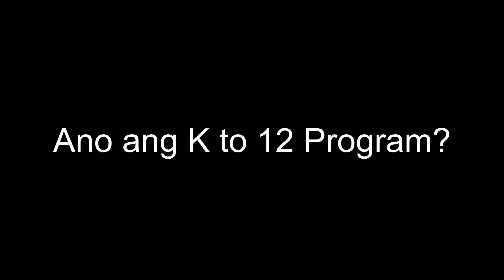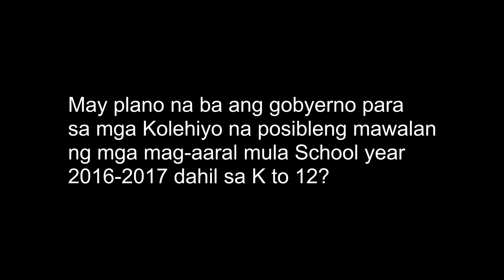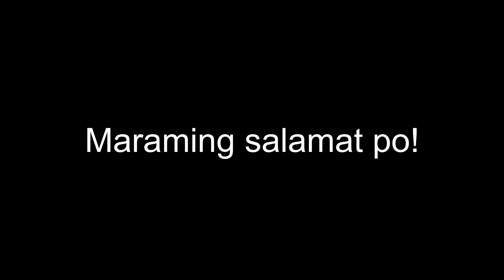Impromptu interview of STI Bohol - PE Instructor regarding K to 12 ( FILIPINO 1 Project )